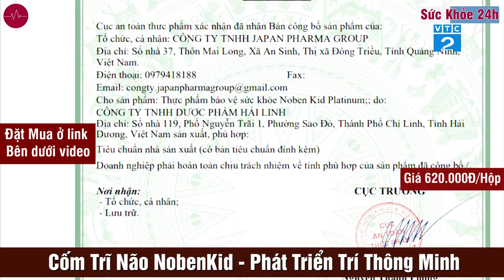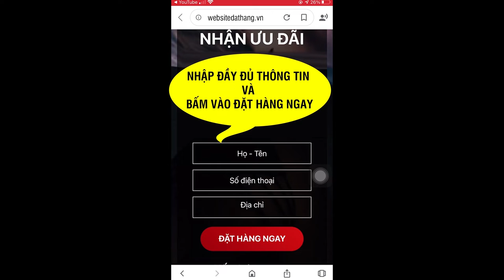Cốm trí não Noben Kid có tốt không? Cốm trí não Noben Kid giá bao nhiêu?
Cốm trí não Noben Kid  là sản phẩm bổ sung các chất dinh dưỡng cần thiết cho não bộ, thành phần 100%hoàn toàn từ thiên nhiên.
Cốm trí não Noben Kid  là sản phẩm bổ sung các chất dinh dưỡng cần thiết cho não bộ, gồm các thành phần được nhập khẩu từ Đan Mạch, và thành phần 100%hoàn toàn từ thiên nhiên giúp trẻ có một bộ não khỏe mạnh, phát triển tốt hơn, học tập, tiếp thu nhanh hơn so với trước đây.

 Công dụng sản phẩm:
- Giúp trẻ gia tăng trí nhớ tốt hơn so với các sản phẩm thông thường nhờ có phức hợp vitamin A, B1, B6 và kèm theo là DHA giúp trẻ nhớ lâu hơn.

- Tăng cường sức khỏe của Não nhờ vào cơ chế bổ sung dưỡng chất DHA trong dầu gan cá giúp cho não bộ của trẻ được phát triển một cách hiệu quả và lành mạnh.

- Giúp trẻ phát triển nhanh về nhận thức, trẻ sẽ phát triển nhanh hơn, sớm có ý thức nhờ bộ não phát triển và trở nên hiểu chuyện, vâng lời hơn.

- Giảm thiểu sự kém tập trung bằng cách gia tăng các sức khỏe của não bộ, giúp trẻ tập trung hơn trong học tập.

- Cung cấp dưỡng chất cho bộ não thông minh và nhanh nhạy, tăng cường đề kháng cho não bộ khi gặp phải điều kiện bất lợi: học tập căng thẳng, áp lực…

Cốm trí não Noben Kid giá bao nhiêu?
- Mua 1 hộp giá 620.000đ (+ Phí ship 30.000đ)
- Mua 2 hộp giá 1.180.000đ (Tiết kiệm 60.000đ/hộp)
- Mua 3 hộp tặng 1 hộp giá 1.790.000đ (Tiết kiệm 690.000đ)
- Mua Combo 6 hộp giá 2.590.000đ (Tiết kiệm 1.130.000đ)
ĐẶT MUA NGAY
Giá 620.000VNĐ/Hộp